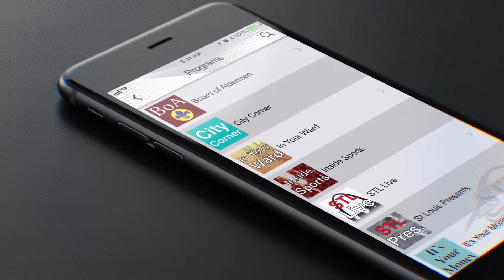City Corner: October 2019 Norman Seay / Conflict Resolution Center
On this episode of City Corner, host, Robin Boyce, will talk about the life of Norman Seay, local civil rights leader. In addition, City Corner will talk with board members of the Conflict Resolution Center for the City of St. Louis.  This is a new arm of the Department of Human Services for employees and the community at large to solve non-violent issues before they escalate.